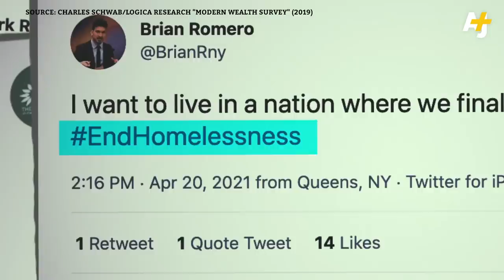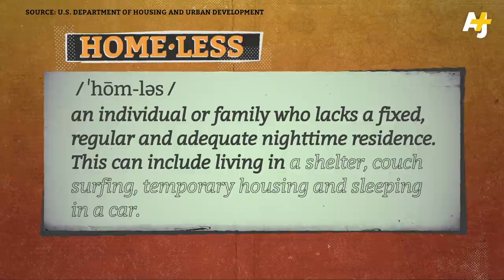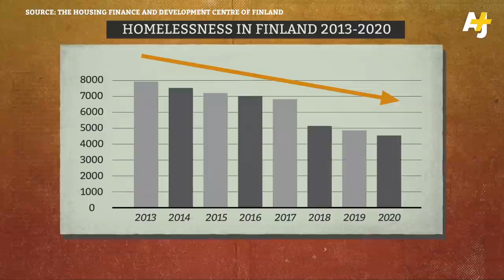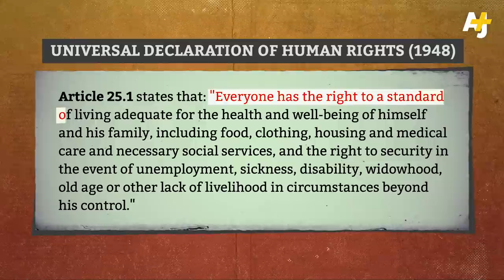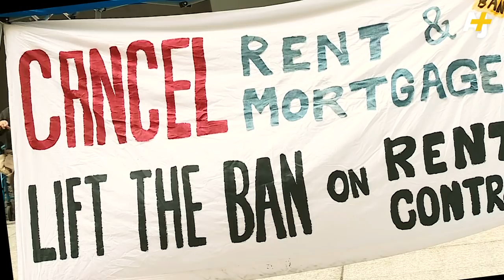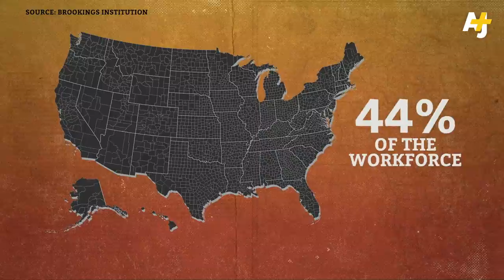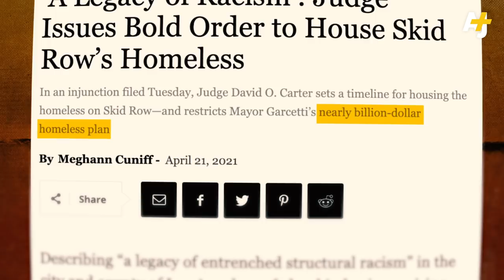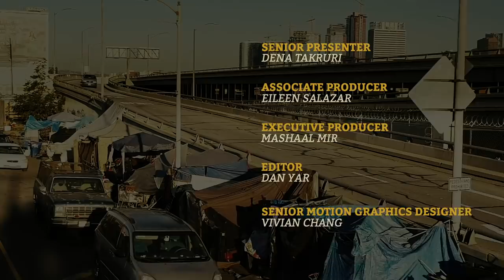Mass Evictions Could Leave Americans Homeless. Here’s What Other Countries Are Doing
The United States is one of the richest countries in the world, but it has a growing homelessness crisis.
 On any given night, over half a million people will sleep in crowded emergency shelters, in a car or in tents pitched under highways. And 59% of Americans are a missed paycheck away from joining them.

But rather than making housing more available, some cities are targeting the homeless with fines and architecture that makes it difficult for them to sleep outdoors.

There has to be another way. In this video, we look at what three other countries are doing to not only tackle homelessness, but prevent it too.